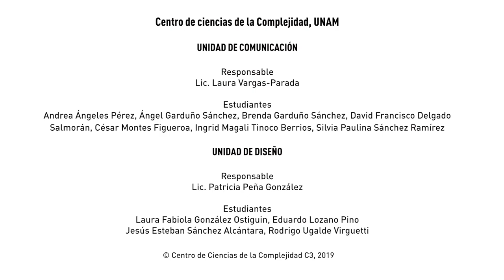Frida I. López Martínez en Jueves de Música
Frida Isabel López Martínez interpreta Aire Istmeño de Gerardo Taméz.

C3, UNAM